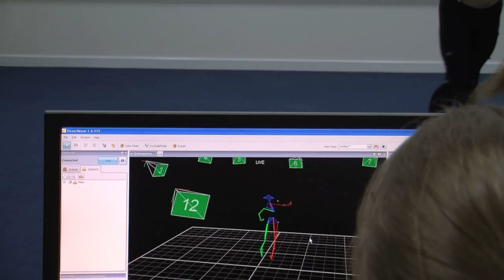Dancing on the brain - Psychology research at Bangor University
Dance and psychology come together at Bangor University. In an exciting boundary crossing piece of research, Dr. Emily Cross, a psychologist at Bangor University, will be working with internationally renowned contemporary dancer Riley Watts to study what happens in our brains when we watch complex movements.